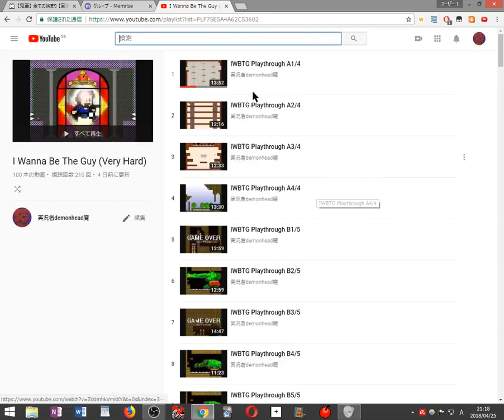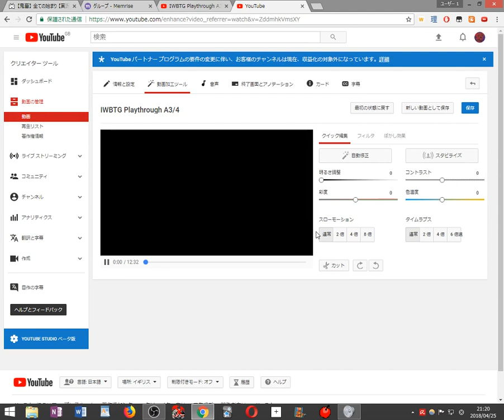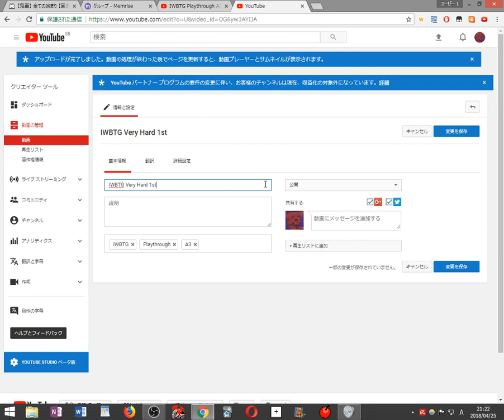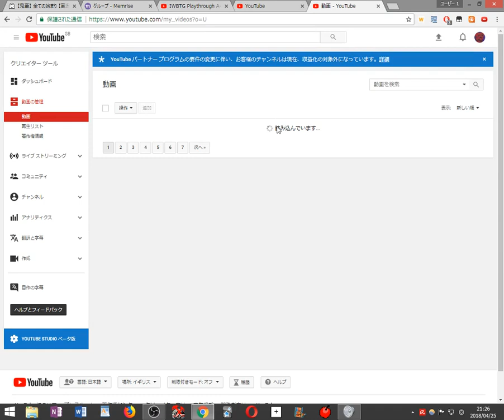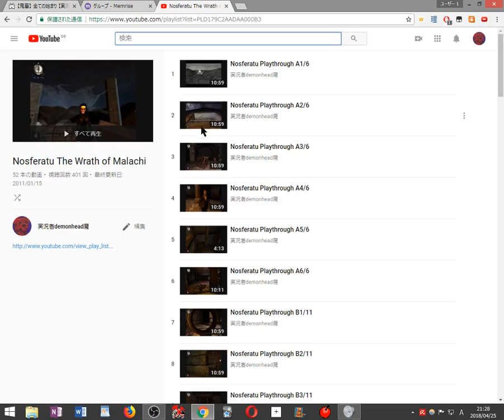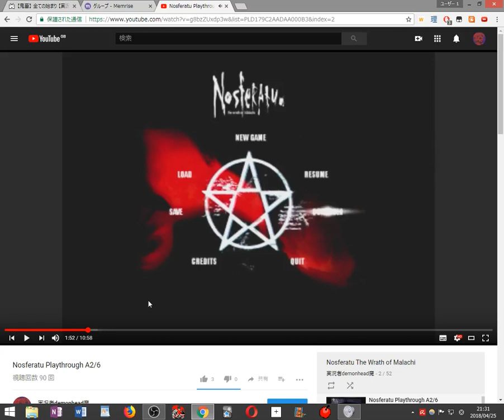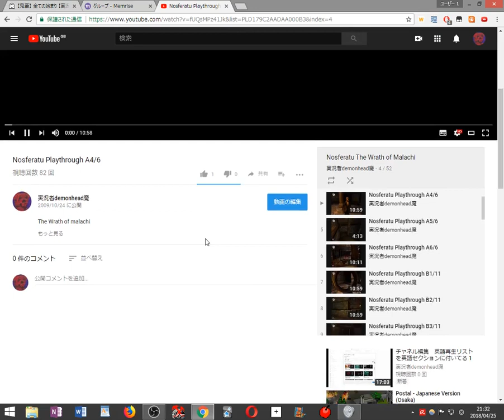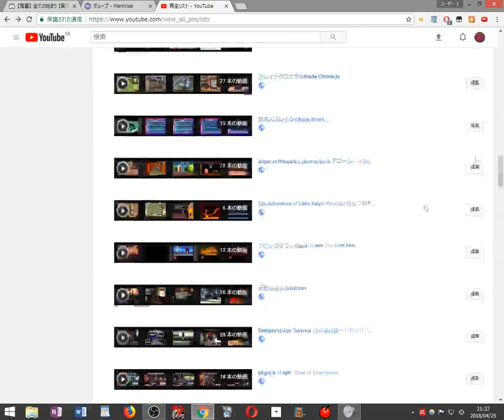チャネル編集 雑